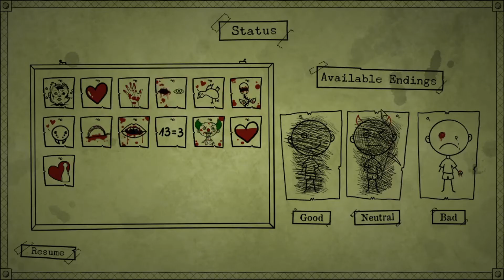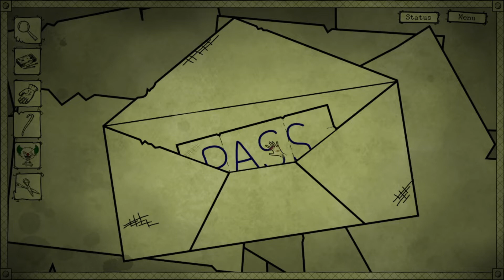惡夢: 昏迷 (Bad Dream: Coma) CH.7&8 世界分崩離析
感覺上是用暴力破解法讓自己醒過來這樣子...?
畢竟最開始的時候是說玩家被困在這個夢境世界裡了
儘管弄得方式不對但最後還是正常醒來  但小男孩的願望也就無法達成
目前壞結局就這樣完成了  雖然沒有甚麼實感
接下來就是好結局的二周目了owo/

『關鍵字』
惡夢: 昏迷  詭異  驚悚  風珀  滑鼠點擊  解謎
Bad Dream: Coma  2D